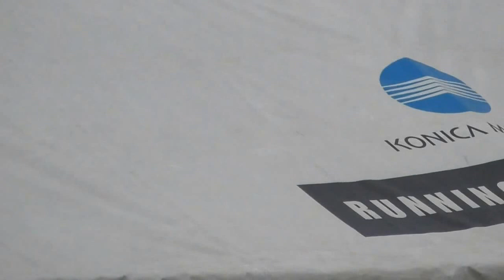【頑張れ中大】中大日体大対校戦 1500m 舟津･田母神･冨原ﾜﾝﾂｰｽﾘｰﾌｨﾆｯｼｭ 2017.4.9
2017.4.9 中央大学日本体育大学陸上対校戦（対抗戦）男子1500m
於日体大健志台陸上競技場
1着　舟津彰馬　中大　3’49”56
2着　田母神一喜　中大　3’54”64
3着　冨原拓　　 中大　3’54”75
4着　吉田亮壱　日体大　3’54”80
5着　志賀康太　日体大　3’55”92
6着　酒匂郁海　日体大　3’56”20
7着　占部聡史　日体大　3’57”10
8着　富安央　    日体大　3’57”28
9着　今井亮瑠　日体大　6’57”97
10着　池田耀平　日体大　3’58”45
11着　中川翔太　日体大　3’58”91
12着　馬場絢也　日体大　4’00”48
13着　眞田翼　    中大　4’05”79
14着　牧野巧    　日体大　4’18”23　　敬称略
関連動画
田母神一喜3’42”44PB、ﾕﾆﾊﾞｰｼｱｰﾄﾞ派遣標準記録突破、ｼﾞｭﾆｱ日本歴代4位！かわさきﾌｪｽﾃｨﾊﾞﾙ選抜1500m　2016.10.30